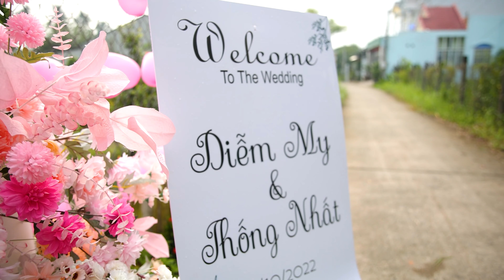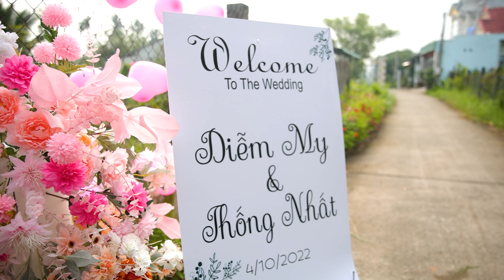Phim Truyền Thống Lễ Vu Quy - Diễm My & Thống Nhất - 06/10/2022 - Ceremony - Wedding Films